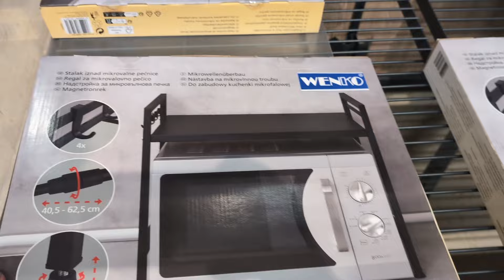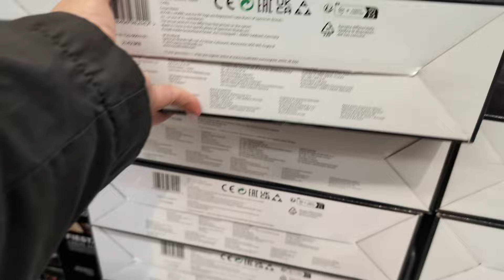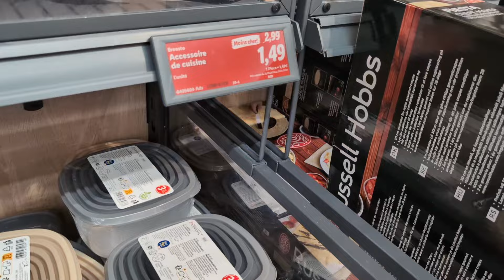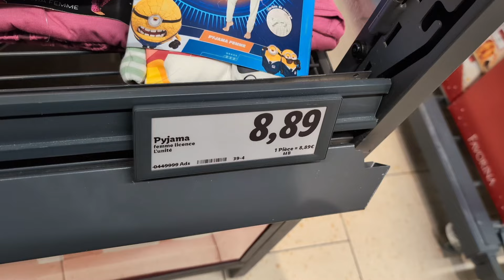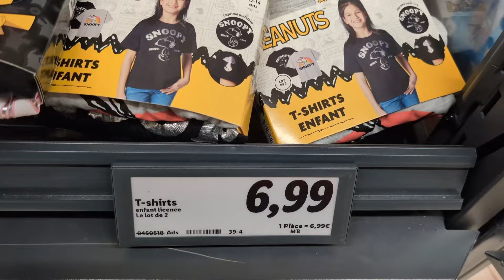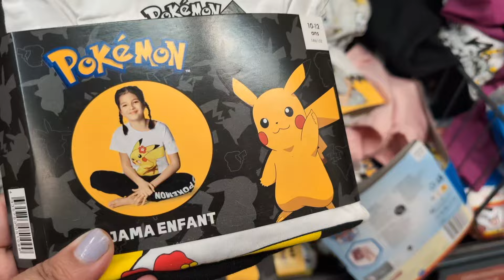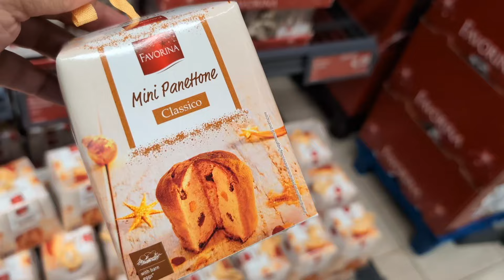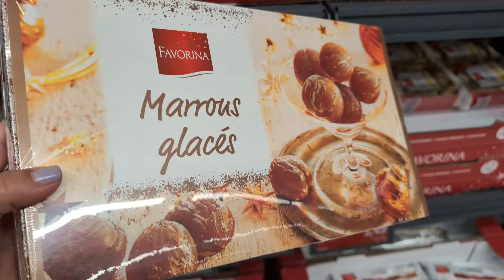😱 ARRIVAGE LIDL DU 26-09-24 ⁉️ PROMOTIONS DE LA SEMAINE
Découvrez le nouvel arrivage de la cette semaine , promotion Lidl du 26 septembre 2024 ! 🛒

Ne manquez pas les offres incroyables de cette semaine et faites des économies sur vos achats.